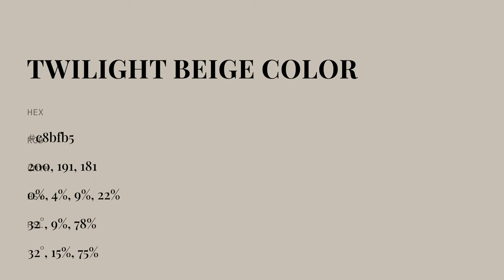Twilight Beige color c8bfb5 hex color - Yellow color - Cool color c8bfb5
What color is Twilight Beige ? c8bfb5 hex color - Yellow color - Cool color c8bfb5

Hex c8bfb5 Color Code is also known as Twilight Beige color.

Hex c8bfb5 Color code in RGB color code model is created after adding 78.43% red color, 74.90% green color and 70.98% blue color.
Hex c8bfb5 Color code in CMYK color (process color) code model is generated after subtraction of 0% cyan, 4% magenta, 9% yellow and 21% black.